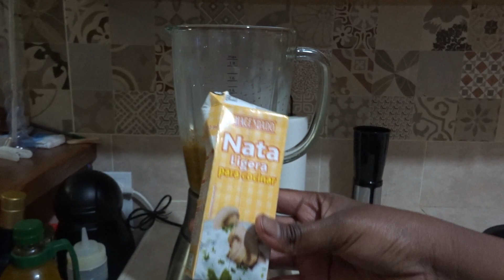CUANTO MEDICAMENTO TOMO? | RECETA DE CREMA DE CALABACIN Y LASAÑA DE POLLO | PASEO POR EL PUEBLO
Hola chicos, esperamos que se encuentren super bien el día de hoy :) les traemos un videoblog de algunas recetas, contándoles que medicamentos tomo y dando un paseíto por el pueblo.